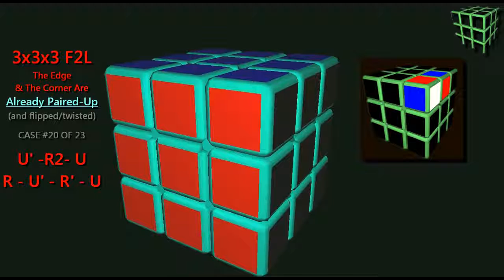El Maravilloso Mundo del Cubo de Rubik 3x3x3 #23 | El Friki de los Cubos